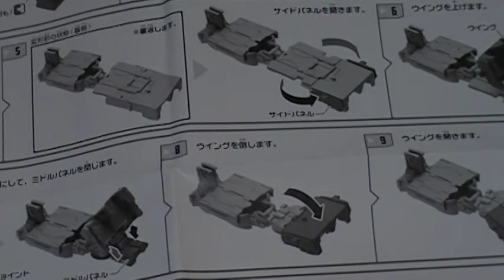面白い おもちゃ ガリロボ君 トランスフォーマー 説明書など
アイスバーの状態です。ちなみに味はコーラｗ